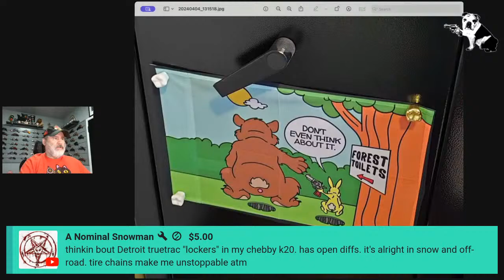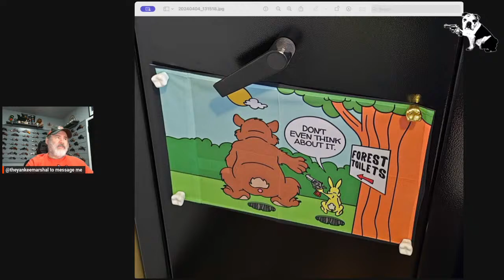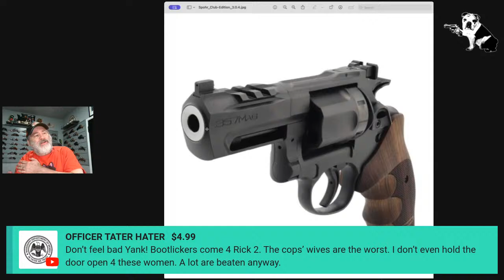Yankee's 'MURICA! Guns & Freedom Podcast!